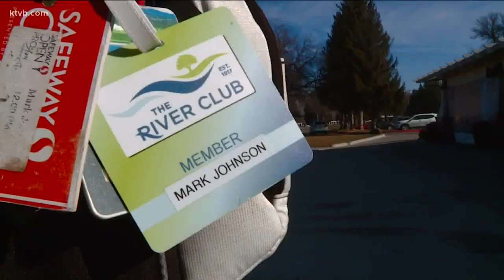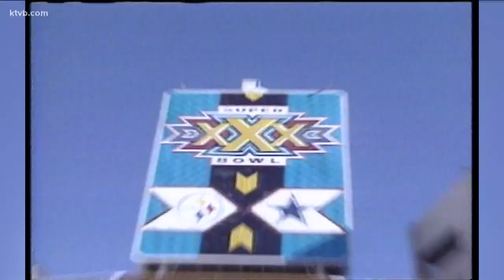Over one month into retirement, how is Mark Johnson doing?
Johnson said he watches KTVB as a viewer very regularly and enjoys being on the other side of the TV.